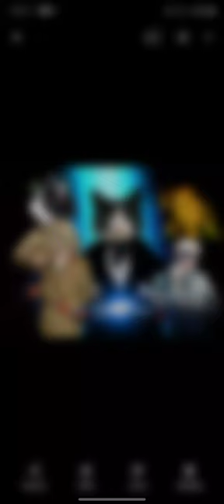Doctor Cat Britain Of The Brothers Trailer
Based on The Doctor Cat TV Series
Executive Producers
KEITH CROFFORD
MIKE LAZZO

Credited By MATT MAIELLARO

Written By DAVE WILLIS